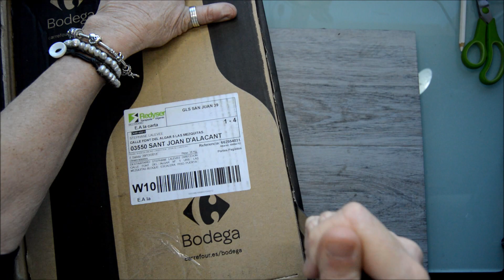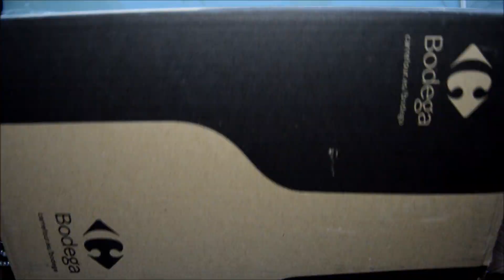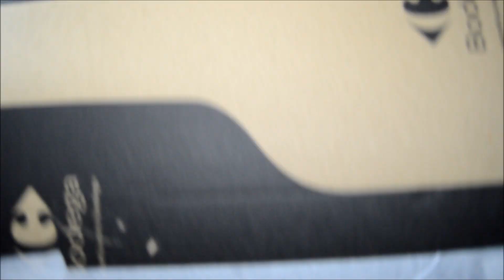DIY. Estantería Con Caja De Cartón // Rack With Box Of Carton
Hola a todos!!! Una idea para organizar, decorar y reciclar con cajas de cartón!!

Muchas gracias por tu apoyo para  que mi canal siga creciendo.

Vídeo original realizado íntegramente por mí. Versión en español.
Musica del vídeo:  Nevesty - FAREWELL